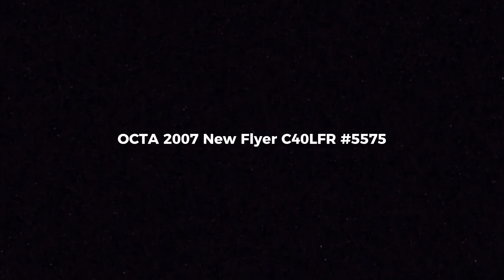OCTA 2007 New Flyer C40LFR #5575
Line 59: Anaheim - Kraemer/La Palma
Engine: Cummins Westport ISL-G
Transmission: Allison B400R

Operated by First Transit

Note: This bus is now operated by Keolis

Date Taken on March 28th, 2023

Flickr - Heavy Duty Transit